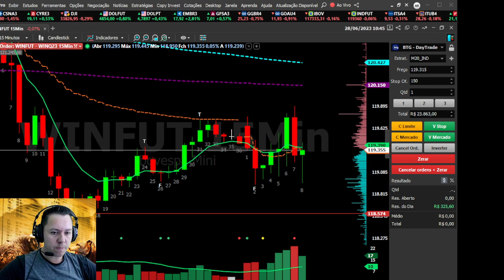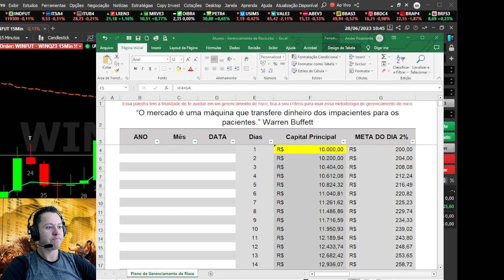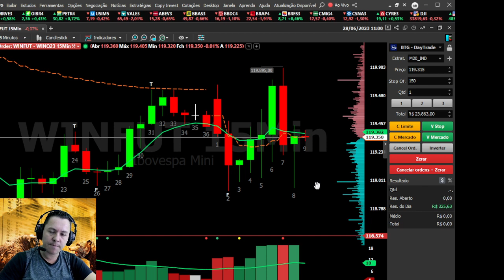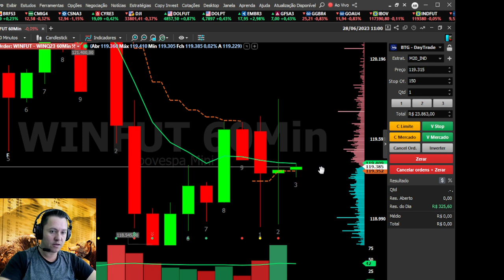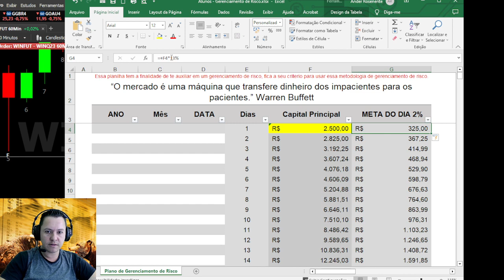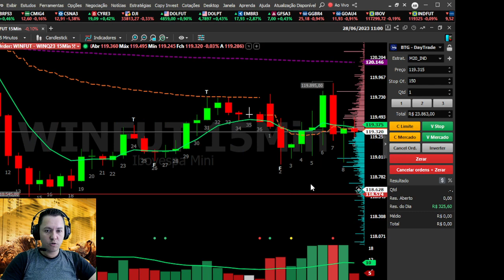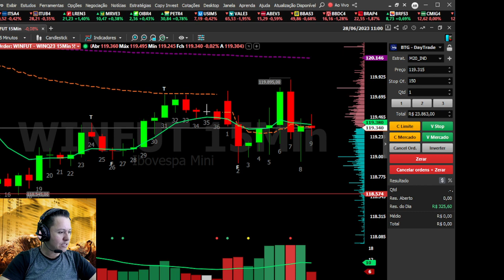Vou dar um presente para 10 pessoas - Aprenda a ser um Trader Consistente